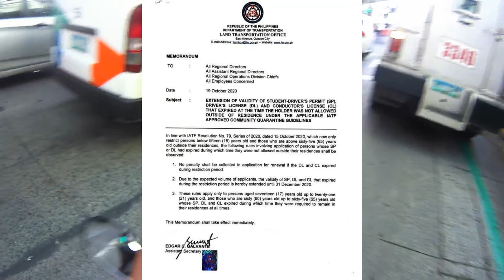Extension of Validity of Student Permit, Driver's & Conductor's License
Student Permit, Driver's License, Conductor's License, Extension of Validity, Validity